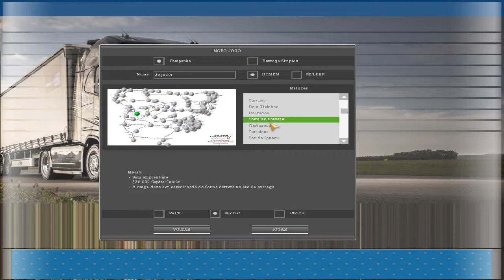ets2 eaa v.10 homenagem aos nove anos alh